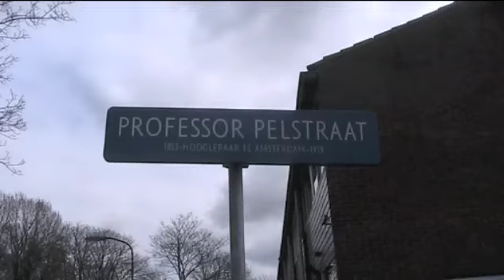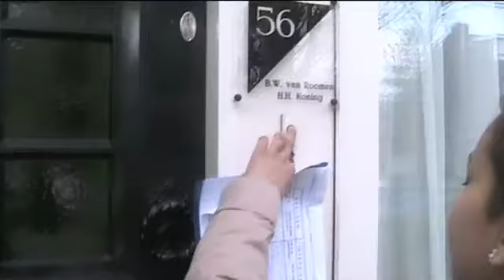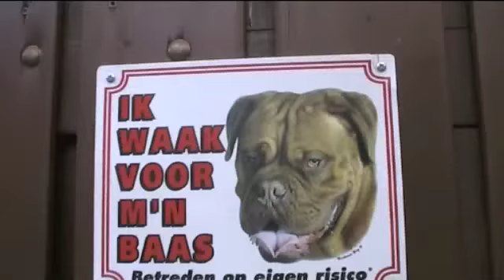Valerie en Mariem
Films van leerlingen van de Wadden in Haarlem, gemaakt tijdens het project 'Wat is waar?'. Media-educatie door Stichting De frisse blik.